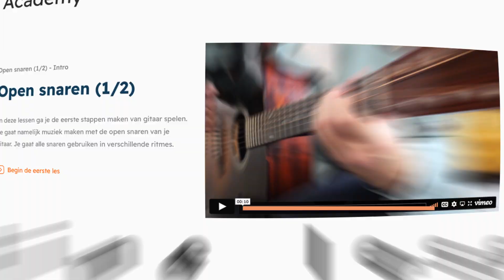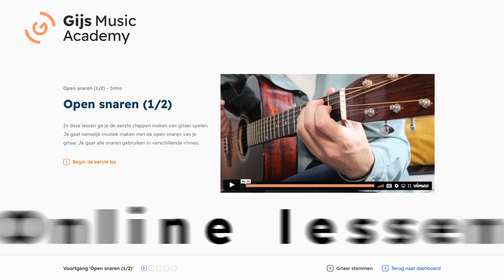Leer "5 Voor 12" spelen op gitaar - Gitaar Tutorial (Snelle)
In deze gitaar tutorial leer ik je stap voor stap hoe je het nummer "5 Voor 12" van Snelle op gitaar kunt spelen. Ik laat je zien hoe je de akkoorden speelt en geef tips voor de juiste vingerzetting. Ook ga ik in op de ritmiek van het nummer en geef ik suggesties voor variaties die je kunt spelen om het nog interessanter te maken. Of je nu een beginnende of gevorderde gitarist bent, met deze tutorial kun je direct aan de slag en het nummer in no time onder de knie krijgen. Veel plezier met spelen!

Credits:
Nova de Win (video edit)

 Hey, ik ben Gijs Verstegen, gitarist en docent met passie voor muziek in het ruimste begrip. Zo duidelijk mogelijk leg ik je uit hoe je verschillende liedjes op de gitaar speelt. Haal uit de video's wat jij nodig hebt om het liedje te kunnen spelen! Bedankt voor het kijken & tot bij de volgende video!